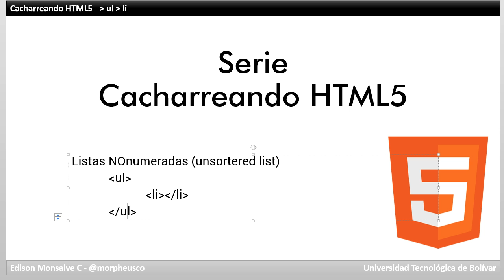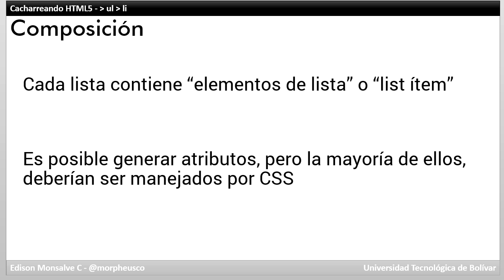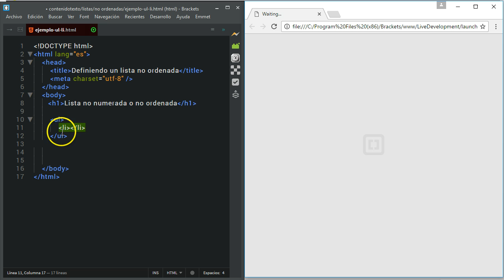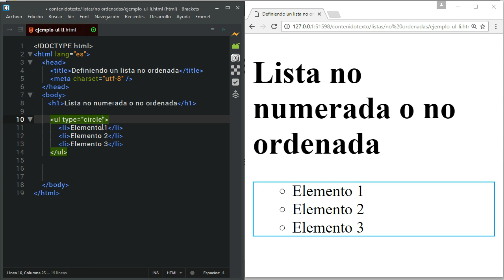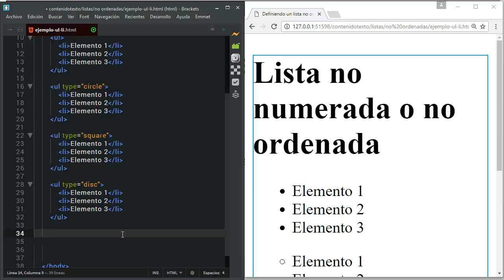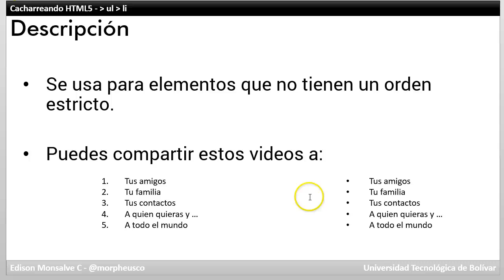Cacharreando html5 contenido listasnonumeradas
Serie Cacharreando con HTML5 - Componente contenido - listas no numeradas